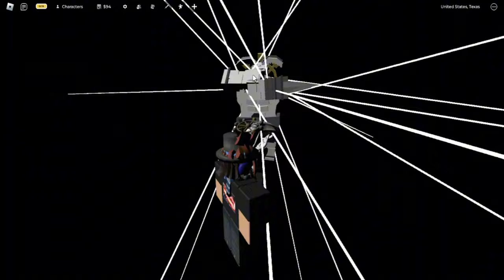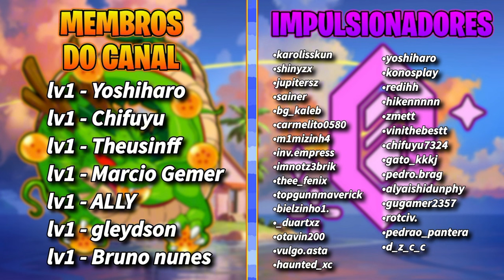NOVO UPDATE!! CHEGARAM as NOVAS HABILIDADES do MAHORAGA e MAHITO no JUJUTSU SHENANIGANS - Roblox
Nesse vídeo eu trago um resumo de tudo que chegou no novo update do Jujutsu shenanigans!!

00:00 - Deixa o like🤓